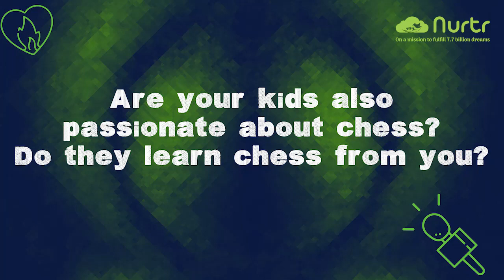In conversation with GM Abhijit Kunte | nurtr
Let’s hear out an entertaining and humorous conversation with India’s fourth Grandmaster, GM Abhijit Kunte where he talks about The British Championship as his favourite Chess Game. He regards this Chess game as crucial one where he played in a technical fashion.

The conversation helps us understand why GM Abhijit pursued chess over cricket and about the great teachings of his Coaches that helped him outshine in the chess world!